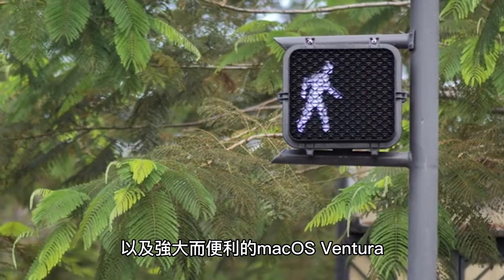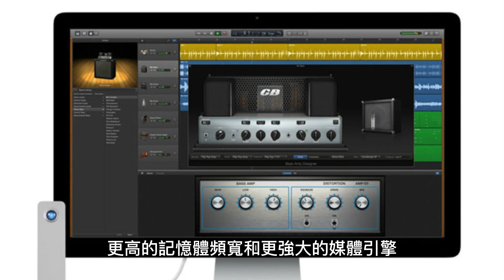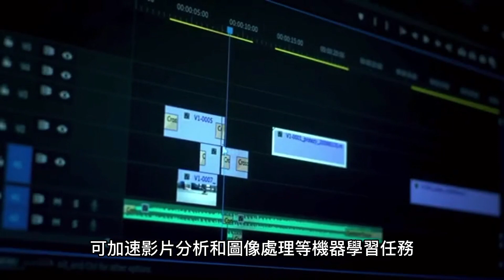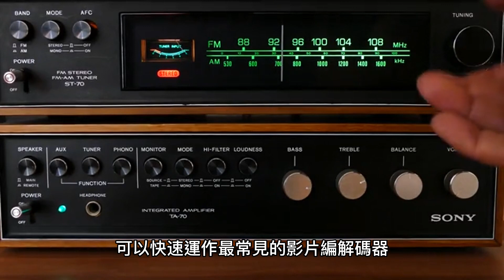不到2萬就能入手！Mac mini搭載M2晶片尺寸小但效能強